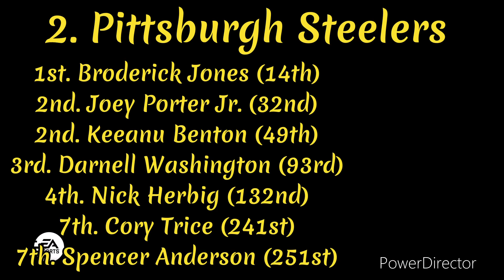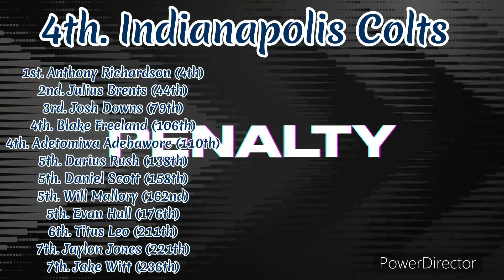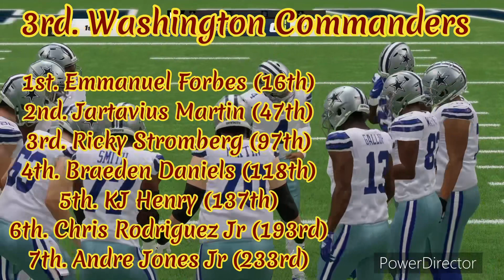Winners & Losers of the 2023 NFL Draft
In this video we will be talking about 5 teams who did well during the NFL Draft ( Winners) and 5 teams who didn’t do well from the NFL Draft ( Losers)